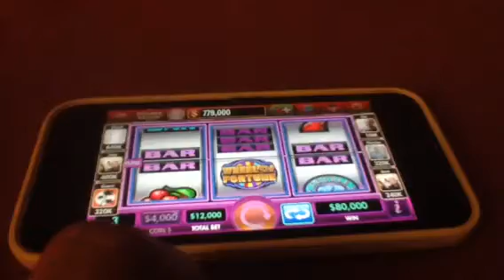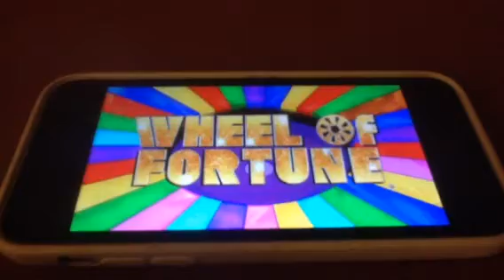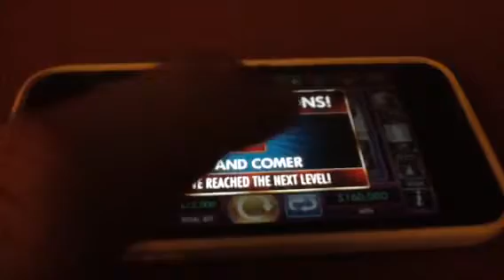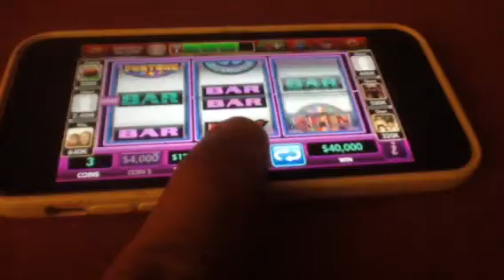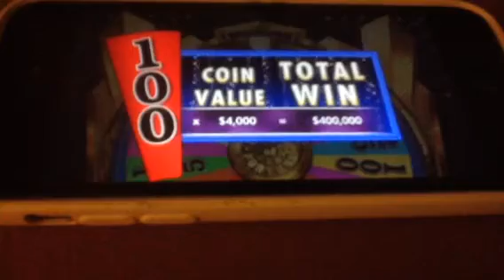Wheelmof Fortune Double Down High Limit Part A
$4K, $16K, $80K denomination
Max bet three credits per denomination
Pay table:
Any one cherry-4x
Any Two cherries or any bar-10x
Any three cherries or one bar-20x
Three of a kind...
Two bar-50x
Three bar-80x
Sevens-160x
Combo of Double Diamonds and WOF- 1600x
Wheel of Fortunes- 10,000x
Top prize is 10,000x denomination
A Double diamond is 2x winning combination or two Double a Diamonds 4x winning combination except three of Double Diamonds on line